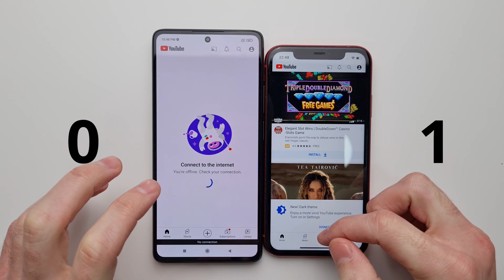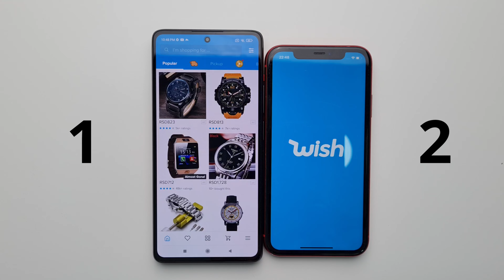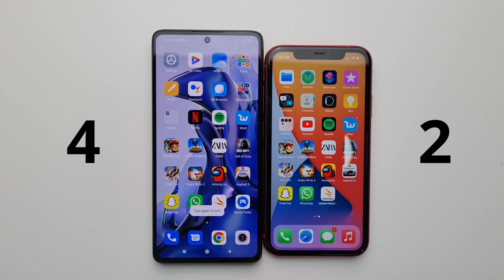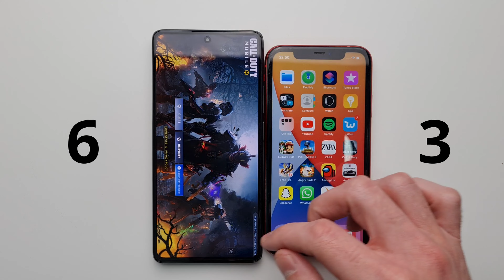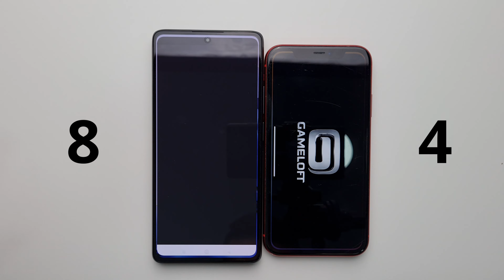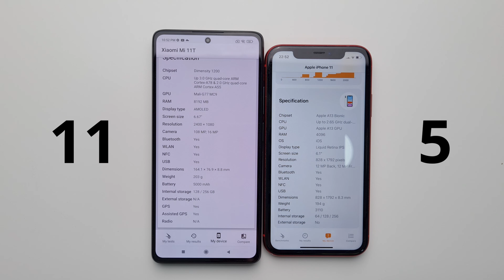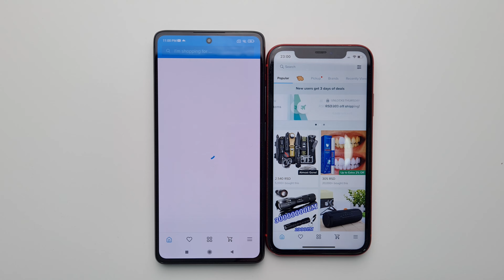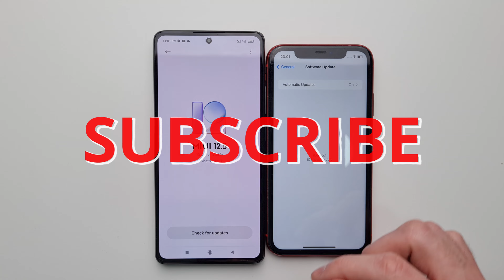Xiaomi 11T vs Iphone 13 SPEED TEST